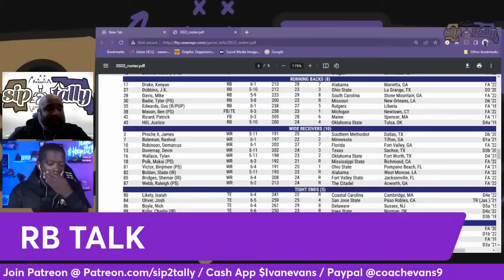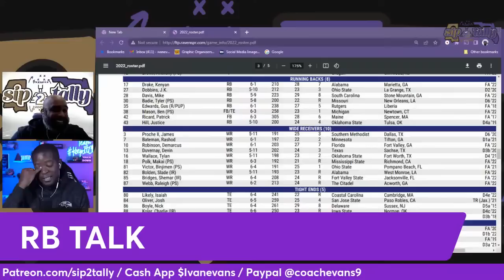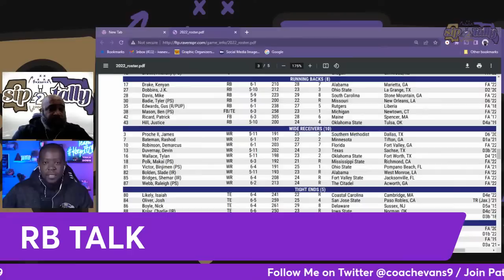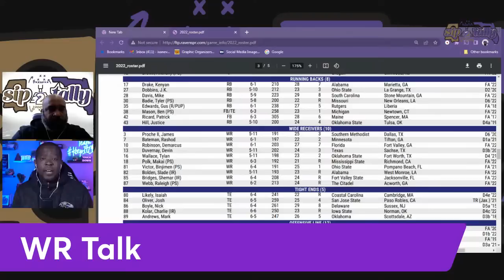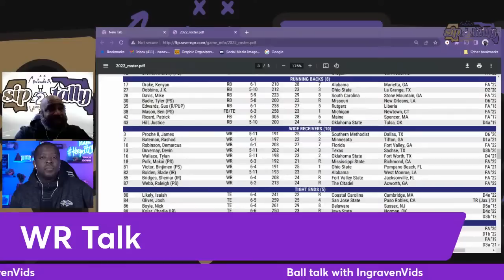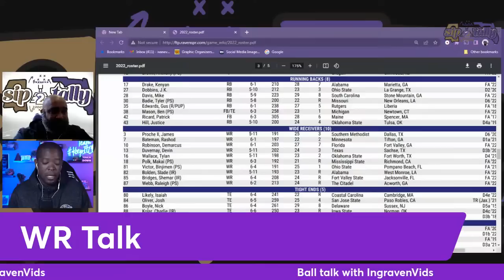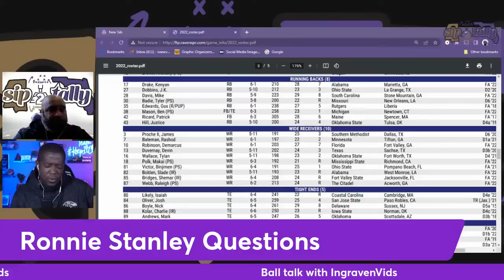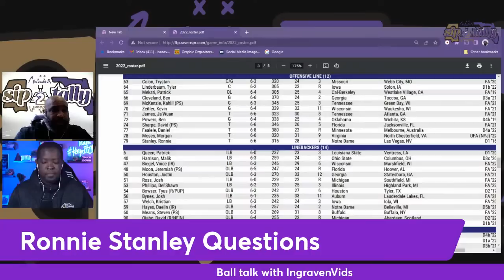Ball Talk with Ingraven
RB TALK
WR TALK
Ronnie Stanley